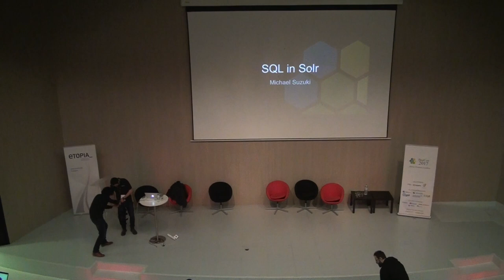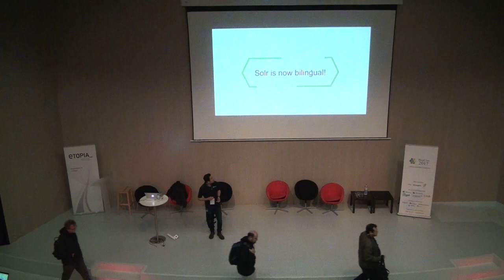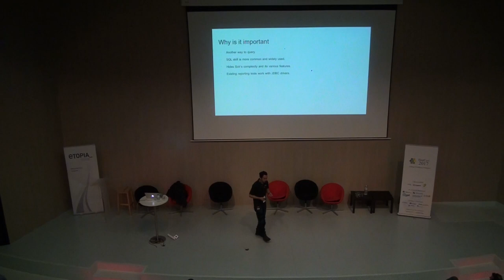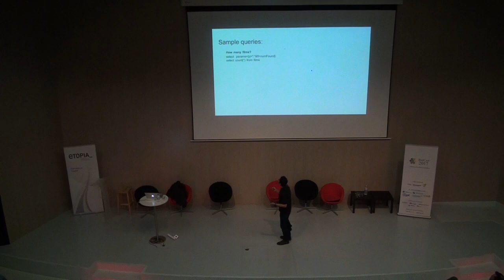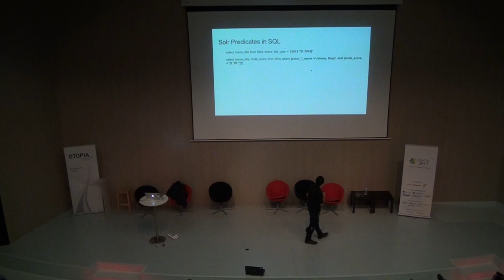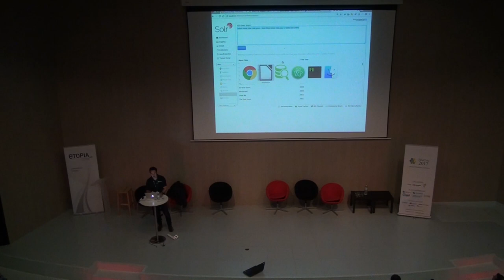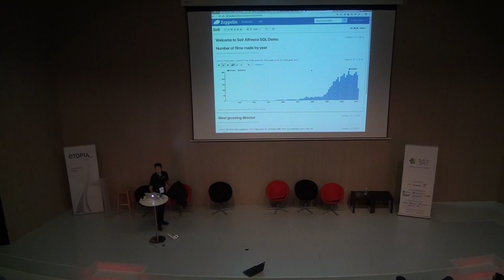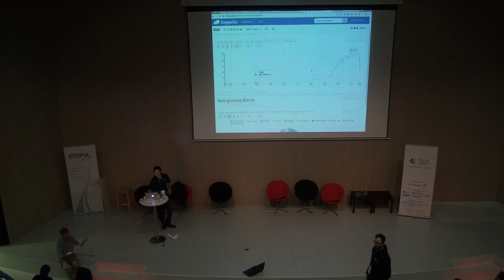[BeeCon 2017] - Michael Suzuki - SQL in Solr 6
BeeCon 2017
Auditorium
April 27
11:05 - 11:35